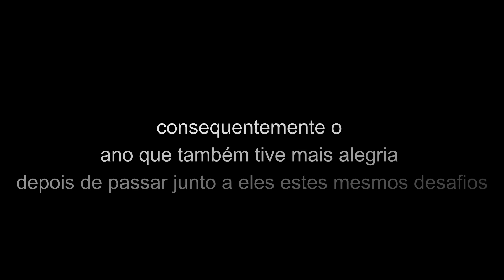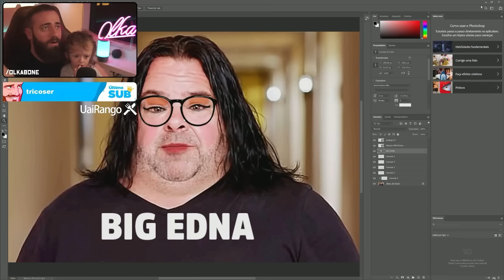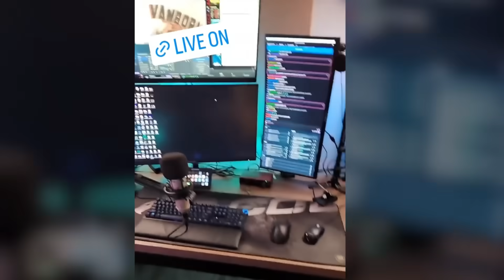2023 foi intenso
/olkabone